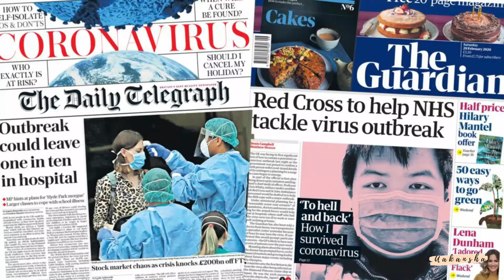My 2020 wrap up Video | My 2020 Rewind video| Everything that happens in 2020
A merry Christmas!!
So here's my 2020 Rewind, Hope you guys like it.

Copyright:-
Everything you see on this video was created by me (Aakansha Ghorai) unless otherwise stated. Please do not use any photos or content without first asking permission.